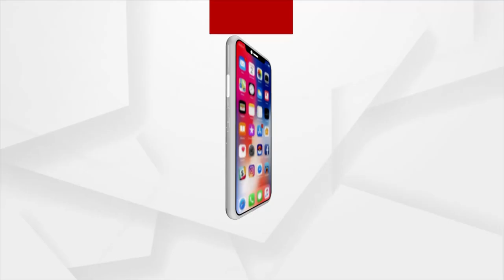An Elderly Man Compelled to Live at a Bus Stand in Sambalpur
A helpless old man's life on a bus stop in Sambalpur's Dhan Kouda Block Basantapur Panchayat Rupa Pali Chowk.